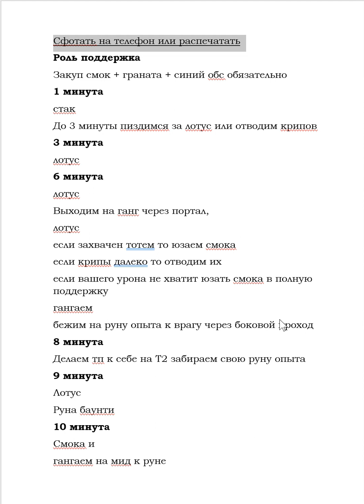Dota 2 тайминги поддержка. шпаргалка.